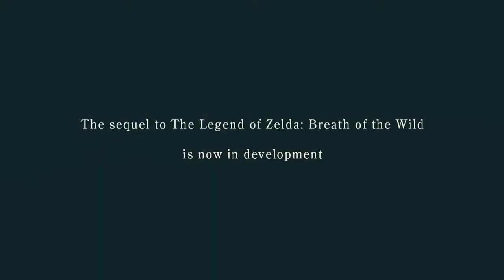¿Como será el 35 aniversario Zelda?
P.R.O. Awesome nos cuenta cómo será el 35 aniversario Zelda y nos hace una breve reseña de la historia de La Leyenda de Zelda 😆🎮

- little STALKER-